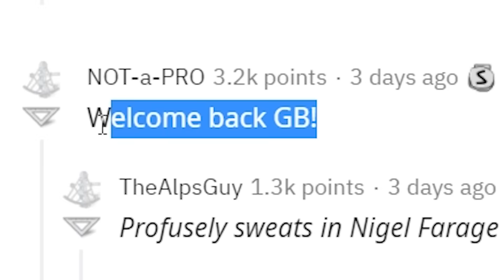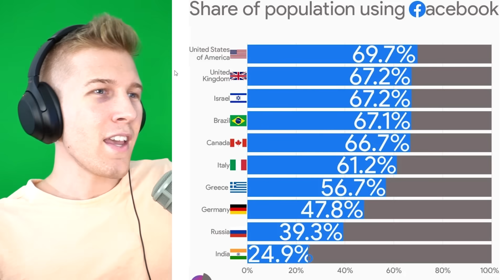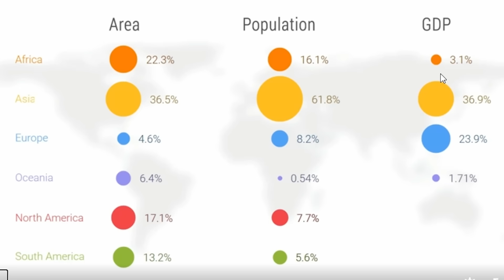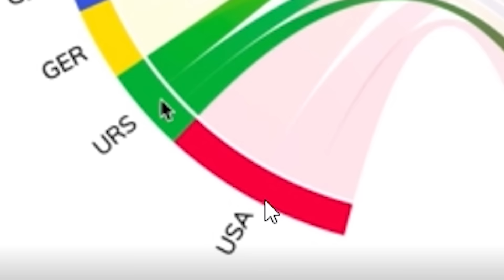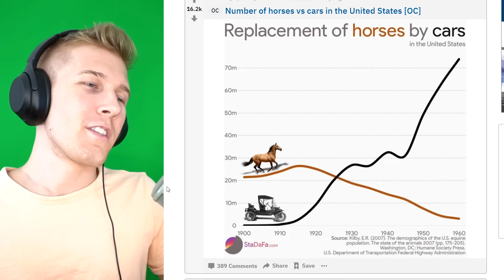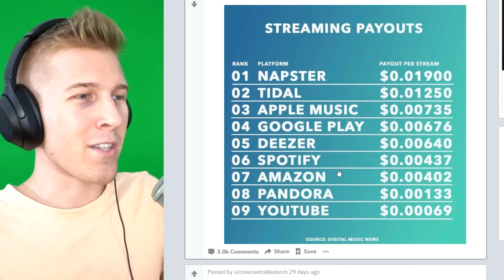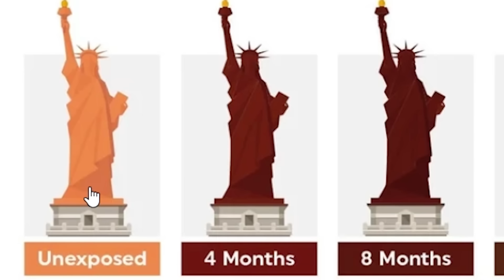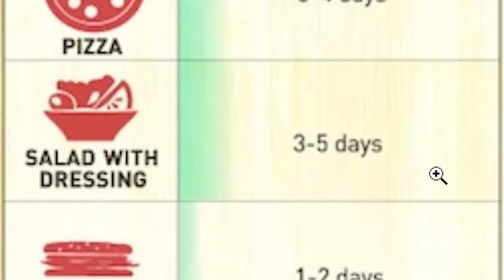What if World Sea Level Dropped One Thousand Meters?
Please Elon I want this

DOOCHBAGGINS
Popcorn 2008
Garland, Land of Gar
Julius Cheeser
Can’t Think Of A Name
Prime Minister Zeffi
Paetten
FusionWolf
Drew, this is your Dad and I am leaving you
MannyManny74
RalseiTree
MLC
Decer123
worriedgiglet
Everytimecommunismhasbeentriedithasfailed.
MAC
Ratsmacker3000
Pan Kawalerzysta
AryanAfterHours
Luxembourglover
Scarlet King
Mayonnaise Incorporated
SethA
HipsterLlamaLord
Pelovski
Cl0vvn
Ballinlikestalin
AlfonsoM6
Maxy G
Poßnitz
ClBlr
Astrakonix
KRAKATOA g
RageCake
TannerOfNazareth
JawsYoung
Elphie C
Elijah Senpai